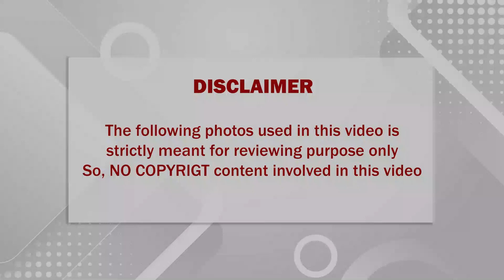🔴 செம்பருத்தி சீரியலில் இதற்கு முன்னால் ஹீரோவாக நடித்த கார்த்திக்கு சற்றுமுன் நடந்த சோகம்